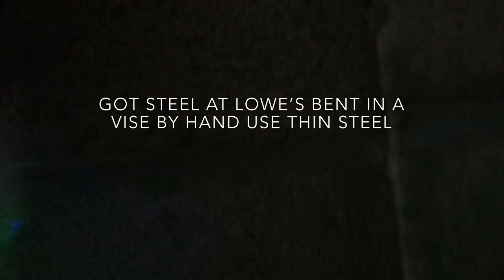Christmas lights, blowups, and other ideas for tile roof and brick walls PLEASE WATCH UPDATE VIDEO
I HAVE POSTED AN UPDATE VIDEO FOR THIS I HAD A SMALL ISSUE BUT WANTED TO LET YOU GUYS KNOW ABOUT IT. IT IS EASILY FIXABLE.  IT IS ON AN ICON AT THE END OF THIS VIDEO OR LOOK UP UPDATE VIDEO ON HOW I PUT MY CHRISTMAS BLOW UPS/ INFLATABLES ON MY TILE ROOF. AS WITH ALL MY VIDEOS I TRY TO GIVE THE MOST INFORMATION IN THE LEAST AMOUNT OF TIME AS POSSIBLE. This video goes over some Christmas decoration ideas for a tile roof and brick walls for lighting, blowups/ inflatables, and other decorations. Quick cheap easy way to brace blowups inflatables on a tile roof.